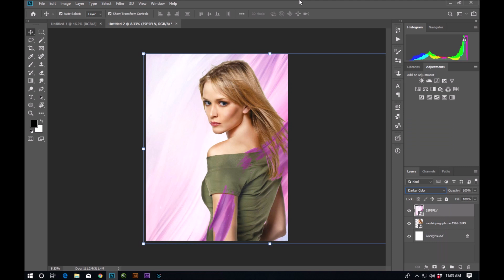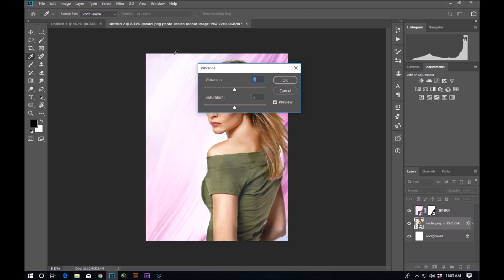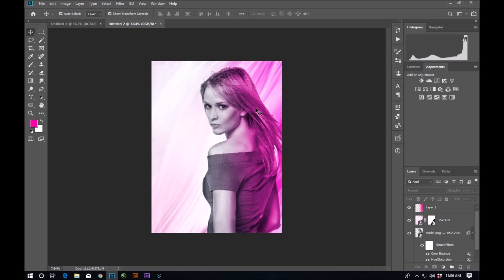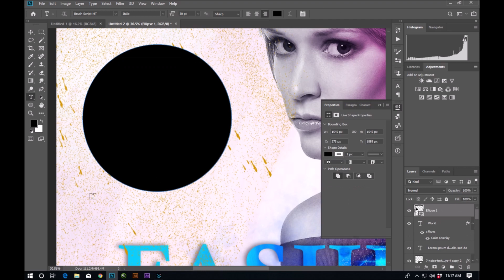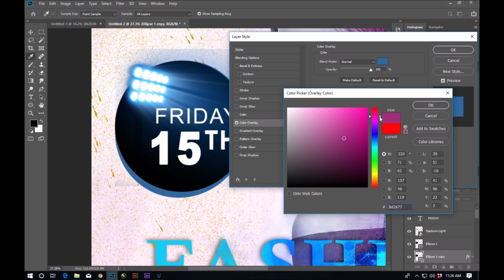Advertising Fashion Poster Design in Photoshop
In this Advance Photoshop Tutorial we will learn to create cool Advertising Poster.